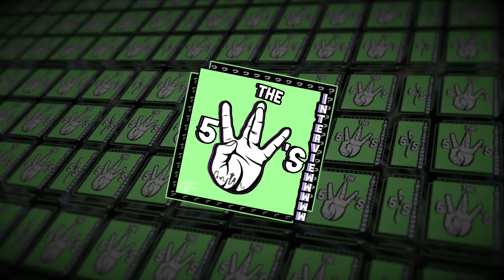Eli Burns Talks his big W and future releases 5W's Interview Ep - 10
Who should we interview next?

elijha burns,eli burns,eli burns leather jacket,eli burns go kart,Eli burns interview,5ws interview,Rheis c. seetter,rheis setter